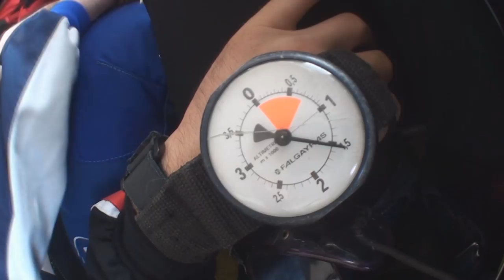Démenciel Parachutisme à Niort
Accédez aux sensations extrêmes et inoubliables que procure la chute libre!!